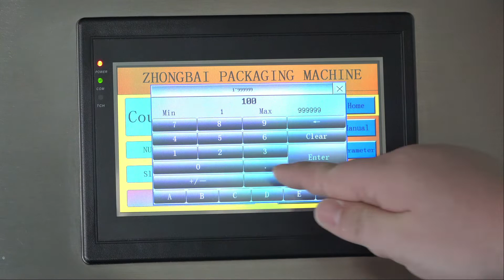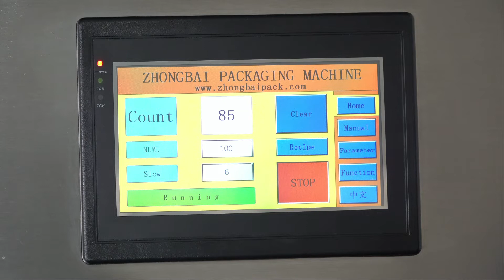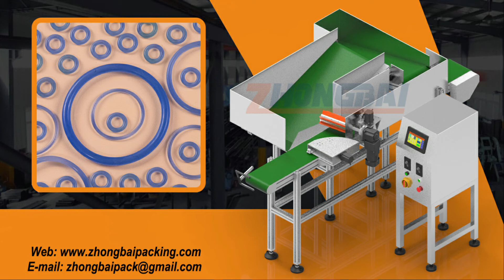High Speed Rubber O-Ring Counting Machine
This Automatic High Speed Rubber O-ring Counting Machine Suitable for Counting different size of Rubber O-ring.

ZHONGBAI is leading manufacturer of counting and packing machine in China.We have advanced technology and rich manufacture experience in packing industrial. We offer packing solutions according to your detail requirements.

Automatic High Speed Rubber O-Ring Counting Machine